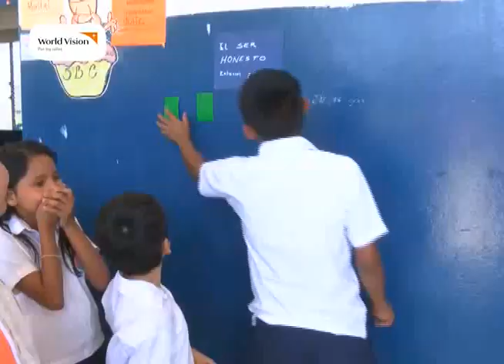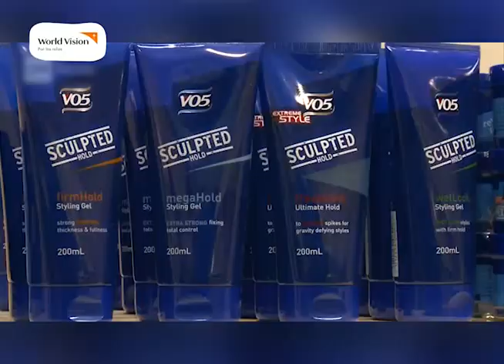PROGRAMA DE PREVENCIÓN DE VIOLENCIA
En Negocios Hechos vamos a conocer un programa que impulsa World Vision para prevenir la violencia, específicamente en el municipio de Armenia, Sonsonate.